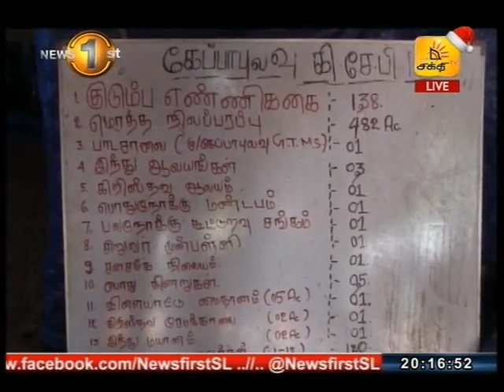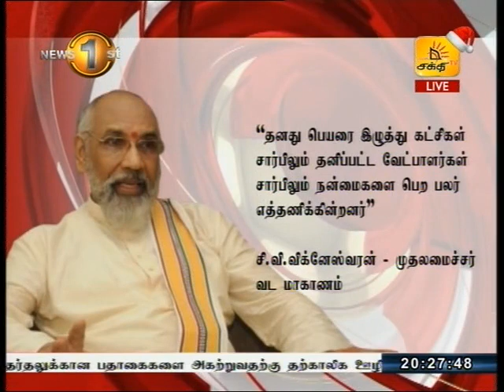News 1st: Prime Time News Tamil - (29-12-2017)